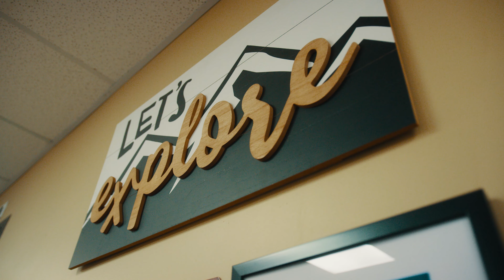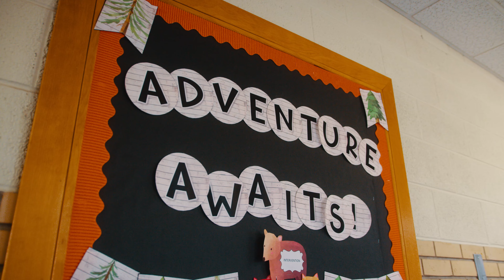CJ Luckey (@cjluckeydope) - Explore feat From A To Z - Official Music Video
C.A.P.S. and CJ Luckey releases a new music video titled "Explore" featuring the dynamic duo, From A to Z! This music video was filmed by Andre Kahmeyer. The music video was co-directed by Andre Kahmeyer and CJ Luckey! Let's Explore!